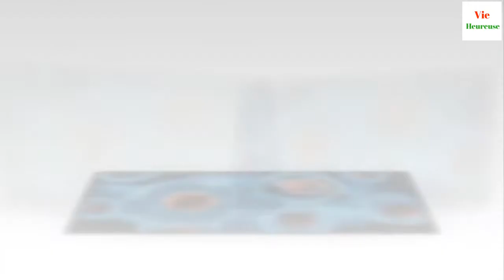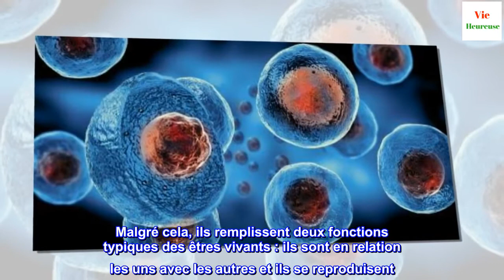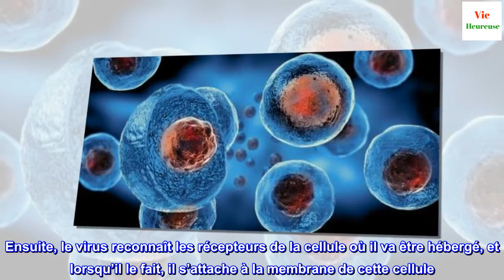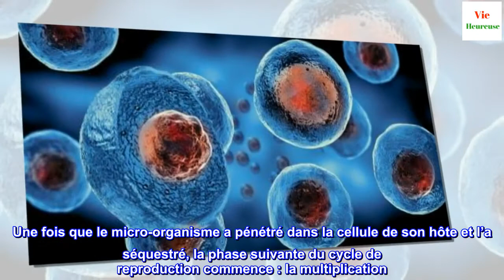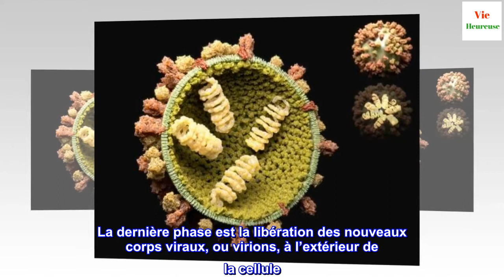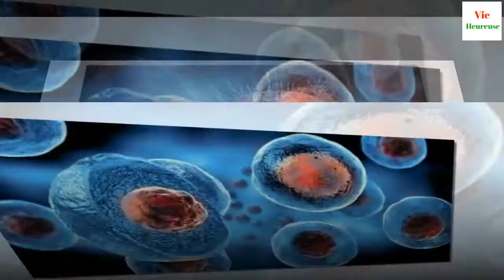Le cycle de reproduction des virus